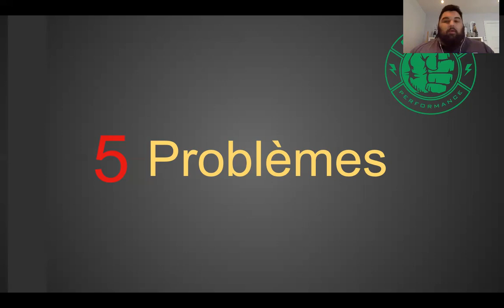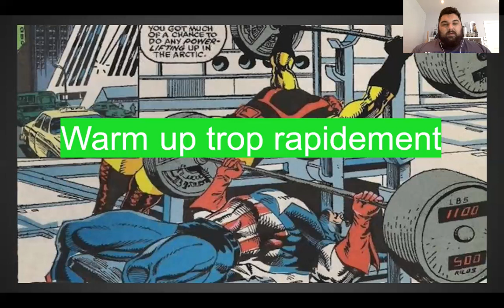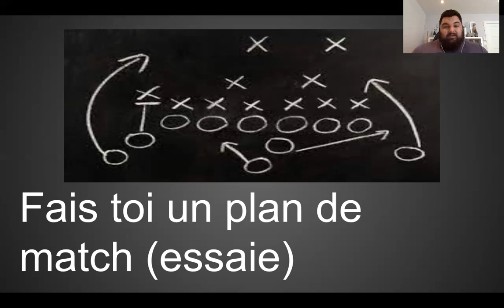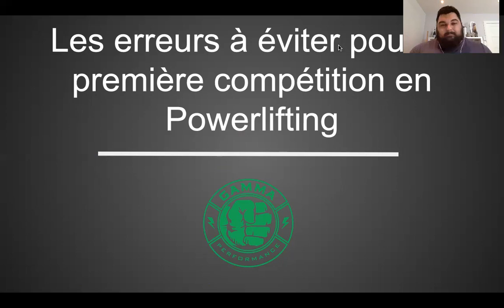5 erreus à éviter pour ton 1er meet en Powerlifting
Dans cet épisode, on parle des 5 erreurs les plus communs lorsque vous faites votre première compétition en Powerlifting.

C'est surtout pour aider les athlètes qui se coach seul ou les entraineurs qui ne connaissent pas l'univers du Powerlifting.